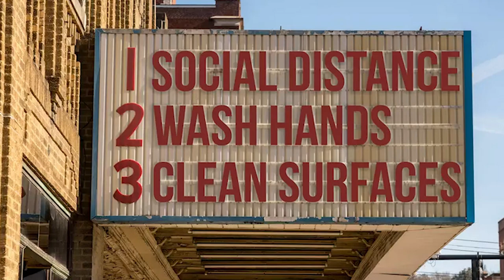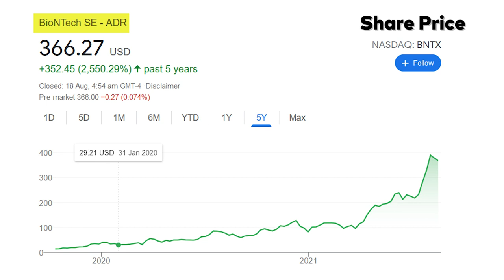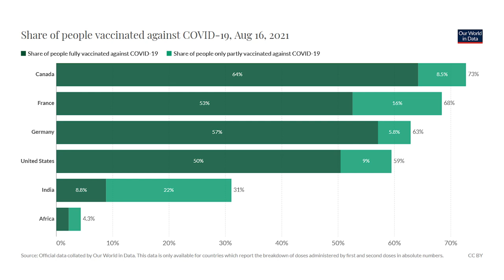अमरीका ने दी तीसरी डोज़ को मंजूरी पर क्या यह जरुरी है ?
एक तरफ जब अफ्रीका में केवल २.२ % लोगो को ही कोरोना वैक्सीन की दो खुराख़ मिली है, अमरीका में 50 % लोग पूरी तरह से वक्सीनेटेड हैं। अब अमरीका ने कुछ विशेष लोगो के लिए तीसरी डोज़ की भी मंजूरी दे दी है। इस अंक में प्रबीर इसी मुद्दे पर बात रख रहे हैं